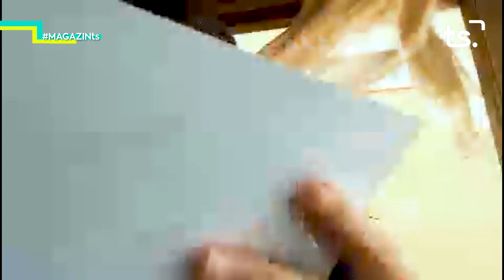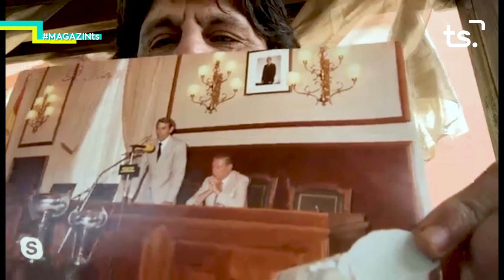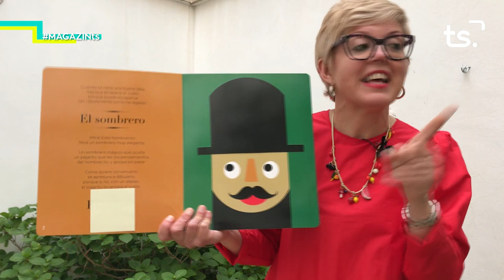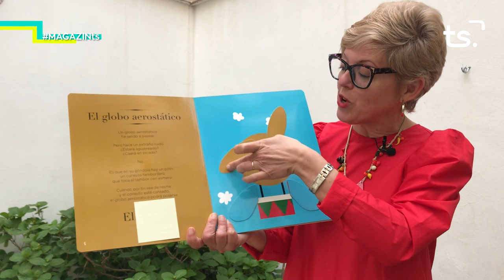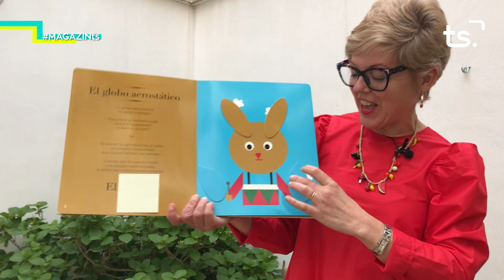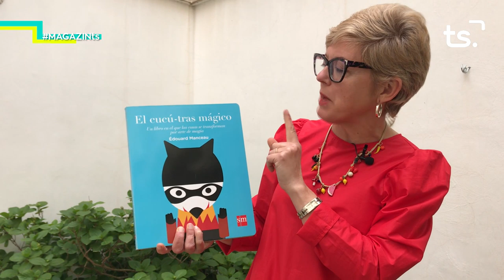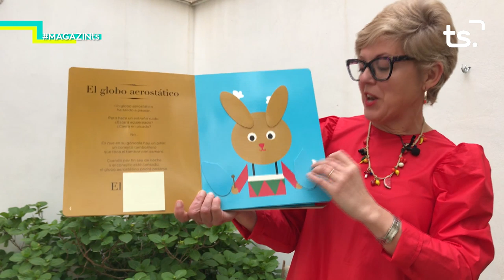2020 05 08 MAGAZIN TS DIVENDRES ESPECIAL CORONAVIRUS